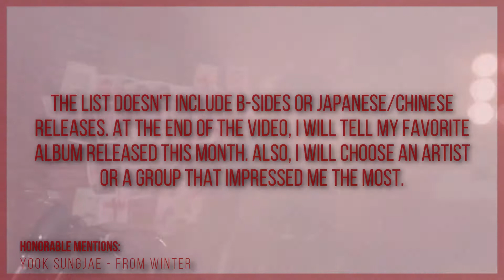My Top 20 K-pop Songs of December 2019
Here is FINALLY my favorite k-pop songs released December 2019 video! I'm sorry that it took so long to make this. Procrastination and school took over me xD I changed a bit the look of the video again and I'll probably go with this look from now on at least for some time.